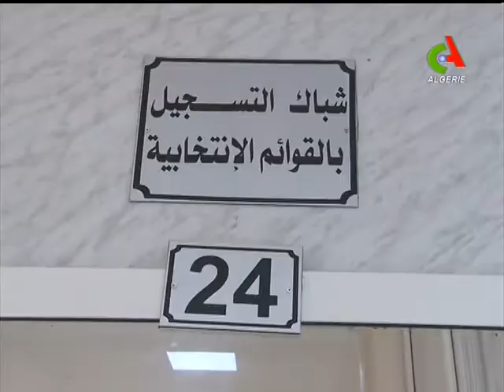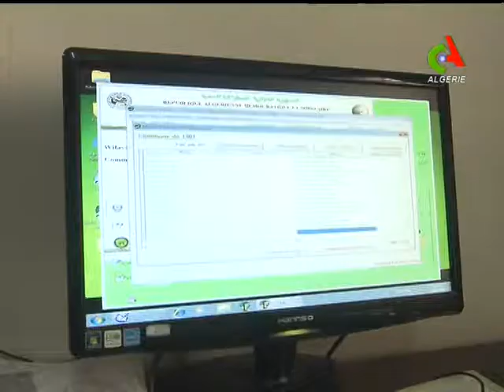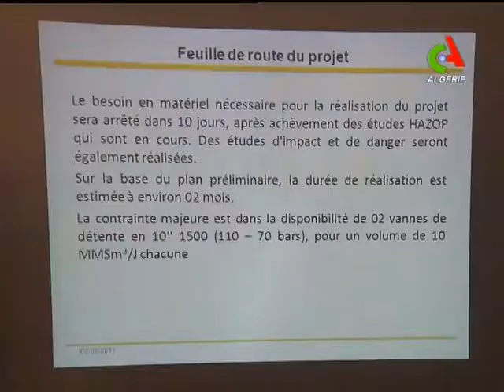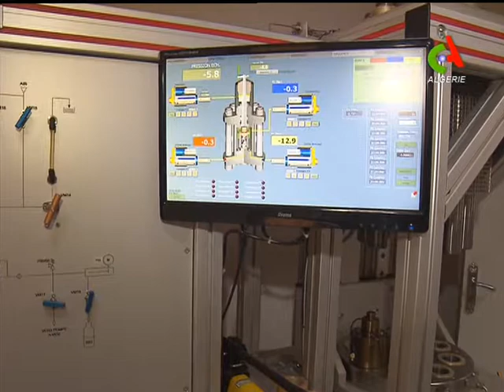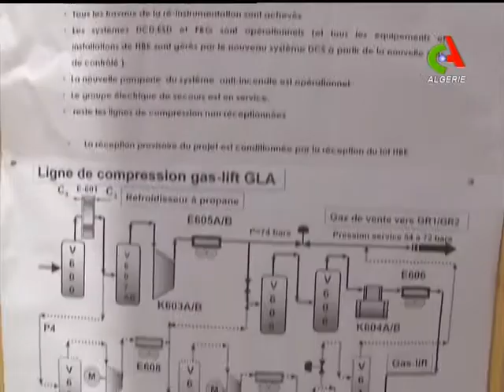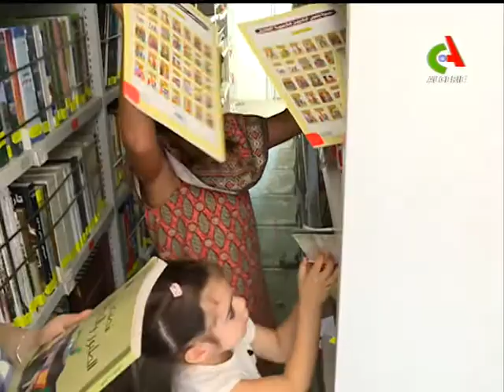JT18H 08 09 2017